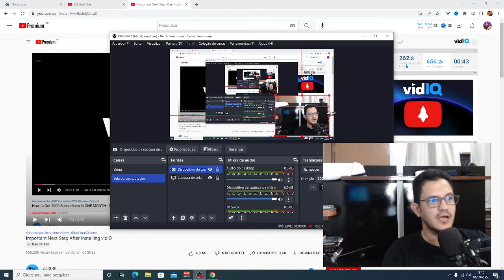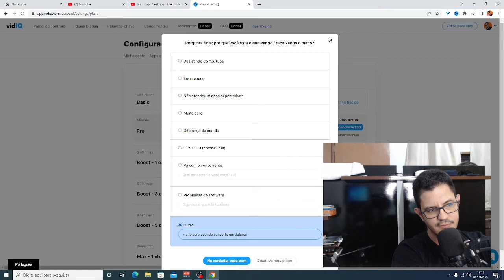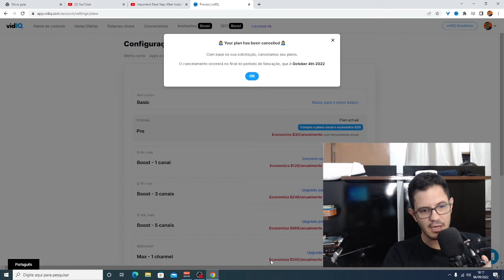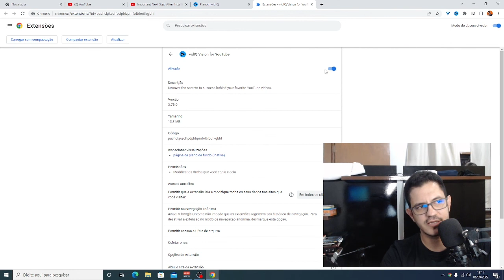COMO CANCELAR ASSINATURA NO VIDIQ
Você assinou o VidIq para seu canal e por algum motivo deseja cancelar a sua assinatura,  neste vídeo estarei falando direto ao ponto a como fazer para cancelar a assinatura no vidIQ.
Como tenho vários vídeos no canal ensinando a usar a ferramenta, algumas pessoas estão em dúvidas sobre como fazer para cancelar a assinatura, às vezes para testar a concorrência…

Para quem não conhece, o VidiQ é uma extensão para o Google Chrome com a missão de ajudar a pessoa com um canal no YouTube através de suas diversas ferramentas como a criação de miniatura, buscas de tags e palavras-chave e sugestões de títulos.
 É uma excelente ferramenta, porem, nem sempre temos dinheiro sobrando para continuar mantendo a vidiq, principalmente por pagar em dolarés. No Brasil muitas vezes o Dólar está em alta e fica inviavel para um Youtuber iniciando manter a assinatura do VidIQ

►Ajude o canal com 1 real.